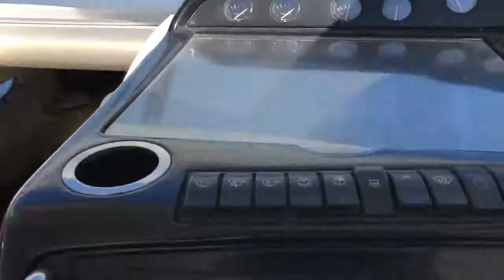Princess V46 / V48